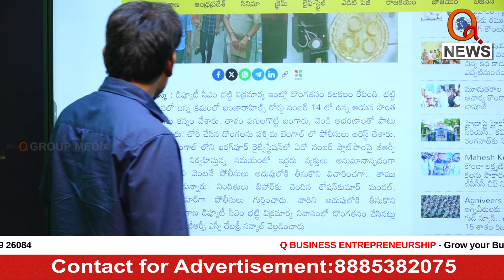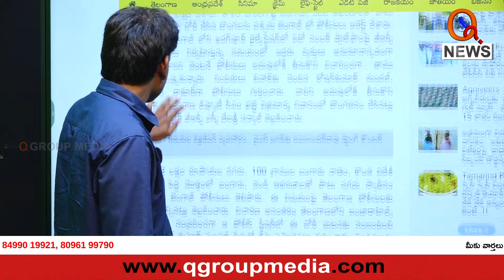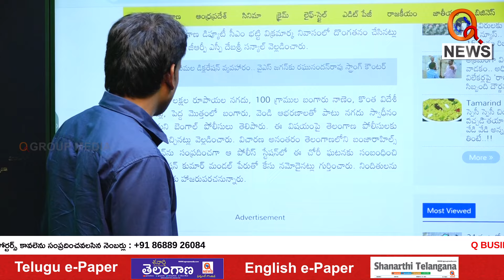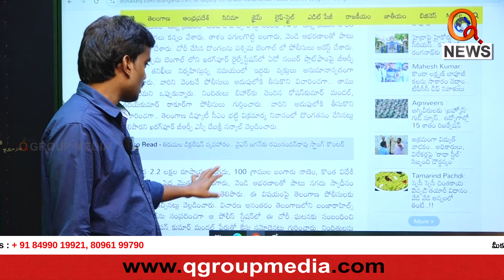భట్టి విక్రమార్క ఇంట్లో దొంగతనం | QnewsHD